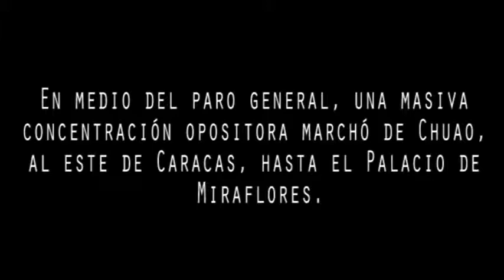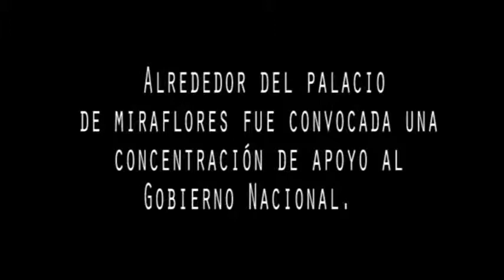La Guerra de los Tiburones cronologia de un golpe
QUE MOVIMIENTO HA CAUSADO MAS MUERTOS AL PUEBLO VENEZOLANO QUE EL CHAVISMO??? HOY SIGUEN ASESINANDO VENEZOLANOS EN LAS CALLES PARA PODER MANTENER A FLOTE SU ASQUEROSO Y TOTALITARIO CHAVISMO CORRUPTO E INEPTO !